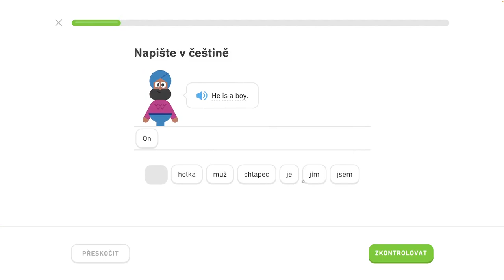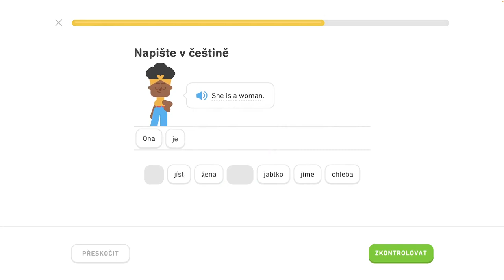🇺🇸 2. jednotka - Naučte sa základy 2/4 - Spoznajte základné slovné spojenia